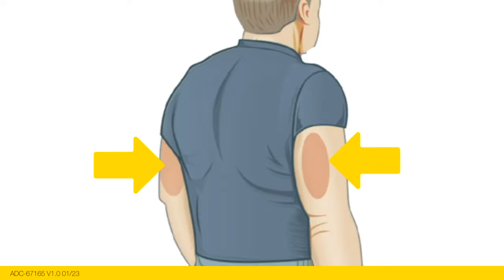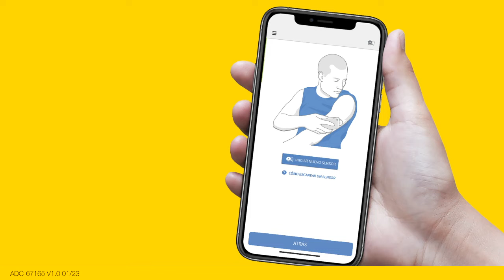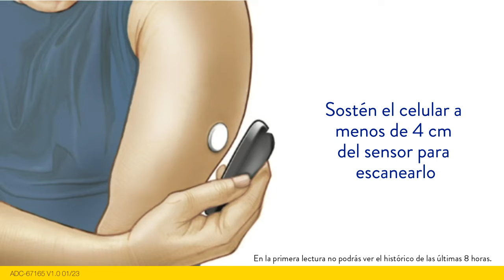🇨🇴 ¿Cómo usar FreeStyle Libre? | Colocación y cambio del sensor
Conoce lo fácil que es colocar el sensor FreeStyle Libre y sustituirlo por uno nuevo.